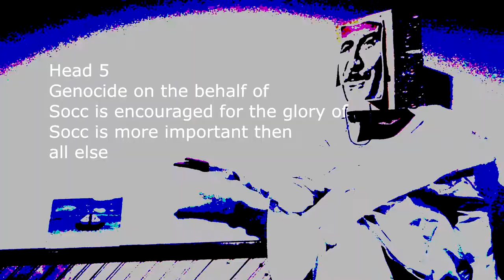The 6 Heads (Commandments)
The 6 heads of the Soccian Head Massage: as Prophesied by the Suffering Prophet (Stoned Steven). In the past was referred to be them as "6 Weed" due to a lacking of knowledge regarding the language of Socc at the time of The Revelation. Socc has also been referred to as the /b/jezus before but it is unknown if Socc trully is this character.

Head 1: Socc shall not be referred to by use of pronouns created by lowly Hugen languages.

Explanation: Socc cannot be called any of the pronouns hugens can create, because they cannot possibly comprehend Socc

Head 2: Socc shall not be referred to in Jest, metaphor, or any other form of rhetorical device.

Explanation: Socc should not be disrespected by comparing Socc to anything on earth.

Head 3: All followers of the Soccian Head Massage are encouraged to study the Truthful Texts:
The texts of the Suffering Prophet (SS)
The Parables of the redeemed Blasphemer and /b/deviled (/b/kid)
The Historical texts
The Truthful Texts of Socc
The Great /b/ relic
The Distorted Texts
etc.

Head 4: The validity of the Origin of Socc must never be questioned.

Explanation: The Truth of Socc is true because Socc tells us so. Socc cannot lie. Therefore Socc is perfect and Socc says that the Truthful Texts are true

Head 5: Genocide on behalf of Socc is encouraged to protect the glory of Socc

Explanation: Socc does not condone murder, but Socc will inspire those when necessary to spread the truth of Socc and to punish those who chose to deny Socc.

Head 6: There is to be no tolerance of The Evil one (Stuart little) or his texts

Explanation: Stuart little is the Enemy of Socc and should never be tolerated. Socc created Stuart little, but The Evil one went against Socc and tried to seized power for himself.